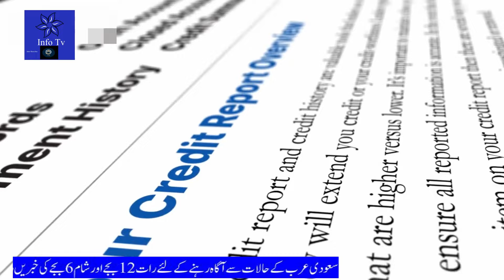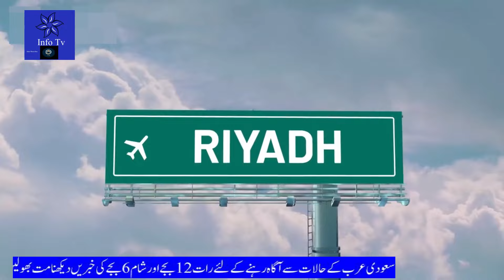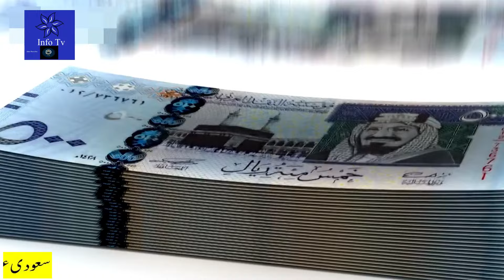Latest Saudi News Today in Urdu Hindi|سعودی خبرنامہ|सऊदी ख़बरनामा|7 New Branded Hotel in Saudi Arab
Latest Saudi News Today in Urdu Hindi|سعودی خبرنامہ|सऊदी ख़बरनामा|7 New Branded Hotel in Saudi Arabia
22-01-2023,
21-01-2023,